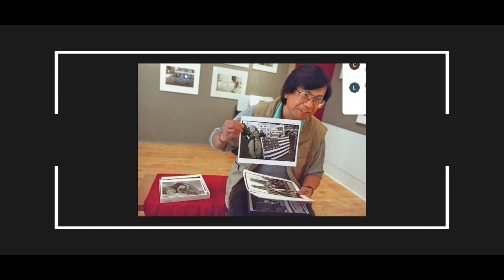The CHS Morning Show for Friday June 2, 2023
Gay pride is strong here on the CHS Morning Show as we celebrate Pride month.